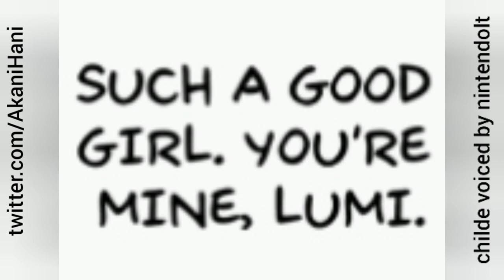Childe is jealous [Chilumi] [Genshin Impact Comic dub]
childe voiced by nintendolt

comic by twitter AkaniHani